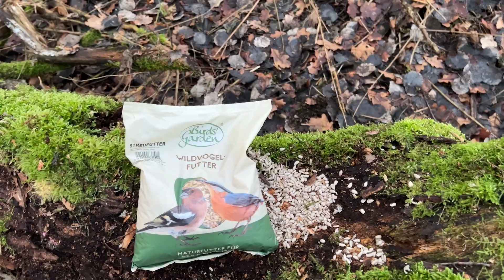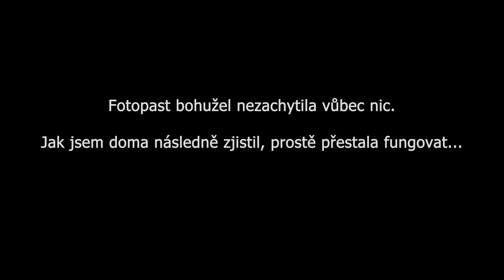ptačí krmítko II. 01.23